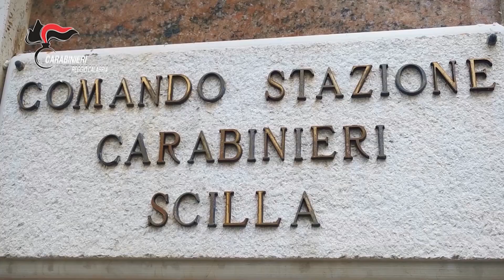Il crocevia dello spaccio a Scilla ricostruito dal pentito Cimarosa